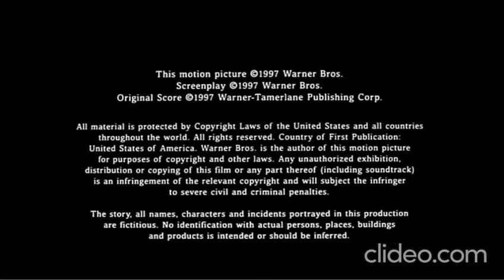contact end credits AKT9dn4U online video cutter com